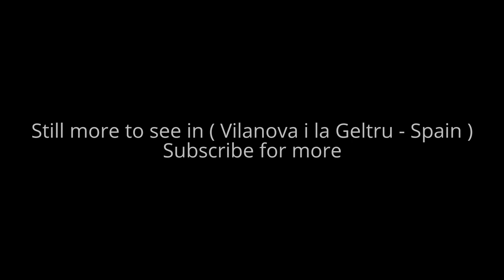Places to see in ( Vilanova i la Geltru - Spain )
Vilanova i la Geltrú is a city in the province of Barcelona, Catalonia, Spain and the capital of the Garraf comarca. Vilanova i la Geltru is situated 40 km south-west of Barcelona, with the more famous coastal resort of Sitges some 10 km to the north-east. During the dictatorship of Francisco Franco (1939–75), the city's name was castilianized as Villanueva y Geltrú as part of the Anti-Catalan policies of the era.

Vilanova i la Geltru has a long history, and experienced an efflorescence during the Romantic period evidenced by a wealth of opulent 19th century buildings. The atmospheric Vilanova i la Geltru square, the Plaça de la Vila, and many of its iconic public buildings were principally financed by Josep Tomàs Ventosa Soler (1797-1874) a textile magnate who made his fortune in Cuba. A monument featuring a bronze statue of Ventosa stands in the center of the square. An identical monument stands in Matanzas, Cuba, where both statues were forged. Today, children play around the monument and agile climbers from castellers to protestors to carnival pranksters climb the statue and adorn it with their own symbols .

Vilanova i la Geltrú, has embraced new technologies for generations, and has had a vocational and traditional university since 1902, along with the UPC (Polytechnic University of Catalonia). The building Neapolis Public Innovation Agency for ICT and multimedia, was built in 2006.

Vilanova i la Geltru has the third largest port of Catalonia and is a major fishing port. The Brotherhood of Pescadors of Vilanova derives from the powerful and ancient Brotherhood of Sant Elm (founded in 1579). In 1921 the new Pòsit de Pescadors (Fishermen's Archive) was founded. Today fresh fish may be purchased directly on the Internet fish auction. Vilanova i la Geltrú has a estació Nàutica which hosts major sailing competitions at the national and international levels.

Catalonia and European Institute of the Mediterranean under the aegis of the Municipal Institute of Education and Work (IMET). One of the centers of research, development and innovation is found in a unique building designed by the Catalan architect Oriol Bohigas i Guardiola, Edifici Neapolis. This building is part of the European Network of Living Labs (ENoLL). In 2012, it initiated the Co-Working Center coinciding with the International Year of Cooperatives recognized by the United Nations.

Vilanova is linked to the region by highway C-32, also known as highway Pau Casals, or to the Garraf Barcelona motorway providing a connection to Barcelona El Prat Airport, the highway C-15, also known by the name Eix Diagonal, which links the historic town of Manresa and Autovía A-7 with the Mediterranean Sea. The Railway of Vilanova is of vital importance. Built between 1882 and 1884 by the developer and director of roads Jeroni Granell i Mundet the railway links the línia of Rodalies Sant Vincenç de Calders - Maçanet de la Selva and connects to the imperial Roman city of Tarragona, the town of Tortosa, the town of Reus, and the City of Lleida.

( Vilanova i la Geltru - Spain ) is well know as a tourist destination because of the variety of places you can enjoy while you are visiting the city of Vilanova i la Geltru . Through a series of videos we will try to show you recommended places to visit in Vilanova i la Geltru - Spain